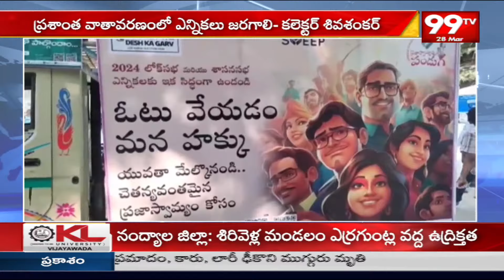పల్నాడులో ఓటర్ల చైతన్య రథం పేరుతో విద్యార్థుల ర్యాలీ | Palnadu District Collector Siva Sankar | 99TV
99TV Telugu LIVE | AP News | Telangana News | 99TV Telugu Live TV Channel